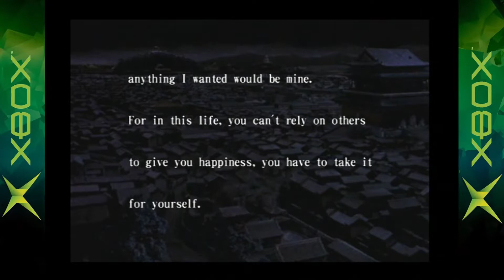Crouching Tiger Hidden Dragon - Xbox Classic gameplay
Fala galera. Estamos de volta com mais um gameplay. O jogo de hoje é o Crouching Tiger Hidden Dragon, do Xbox clássico.

Esse vídeo faz parte do projeto de fazer uma biblioteca digital com vídeo de todos os jogos lançados para o primeiro xbox criado pelo microsoft.

Abraço à todos